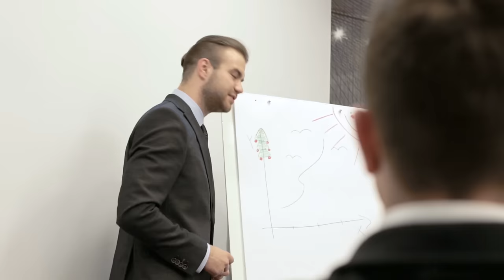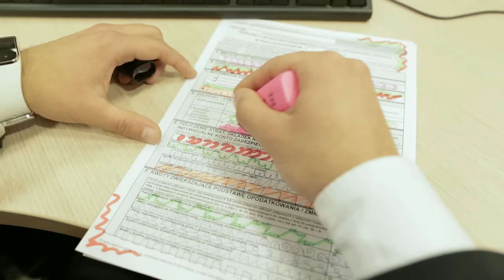GDYBY DOROŚLI MÓWILI JAK DZIECI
Partnerem materiału jest SAMSUNG. Za użyczenie biura dziękujemy agencji Hill+Knowlton Strategies Poland.